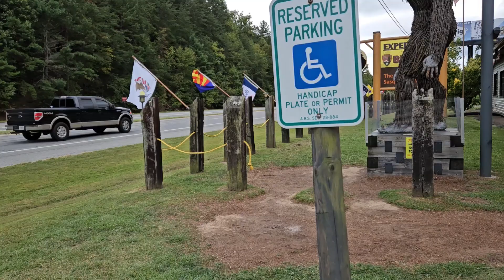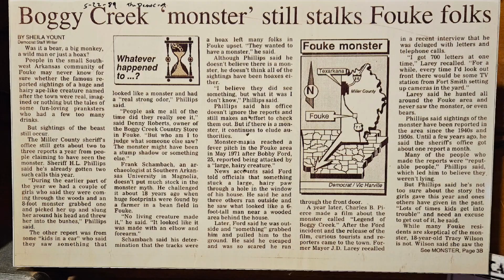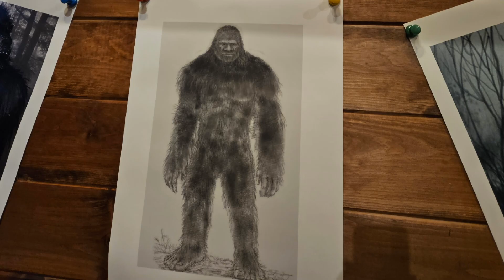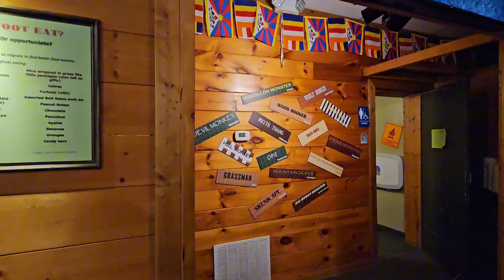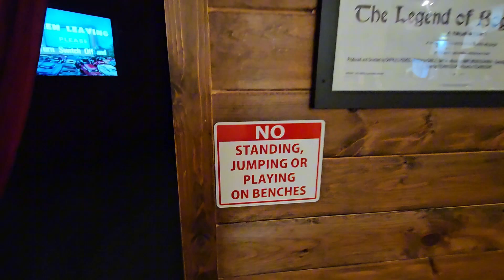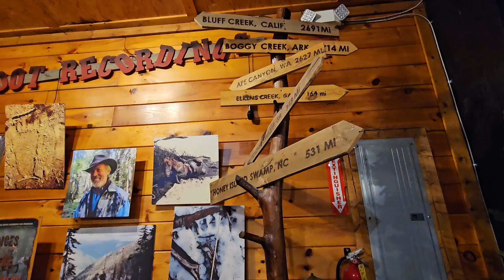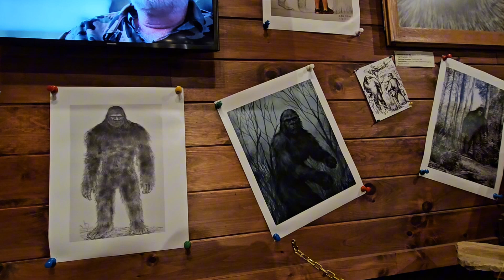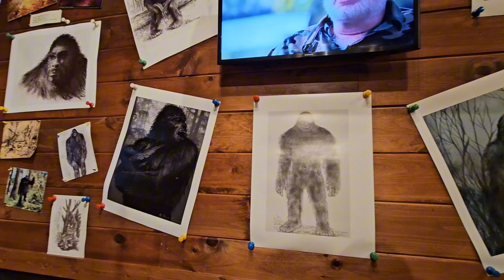BigFoot Museum Visit 2024 and a visit to the Apple House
Just a small walk through visit through the Bigfoot Museum. And bonus scenes of our visit to the Panorama Apple House in Ellijay, Ga. bigfoot museum visit fall story applehouse cemetery beans&taters316 @beanstaters316 leftinthepast #